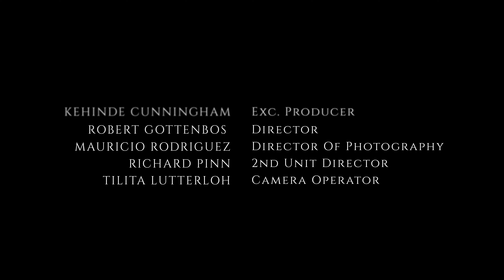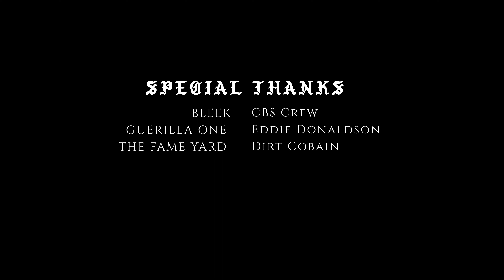BIGDOXX - Dylan (Official Music Video)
Music video for Dylan from the LP "The Uprising" By Big Doxx

The concept of the video is to show the lack of contrast between the two cities Los Angeles & New York. It’s a mix of New York and LA culture. The video was shot entirely in a graffiti yard AKA the FameYard, in the Melrose section of Los Angeles, CA. Director Robert Gottenbos and the Supermillion Visuals Production Crew shot this in just one day with the team made up of Richard Pinn, Mauricio Rodrigez, Eddie Donaldson & Tilita Lutterloh. Featuring art from CBS Crew including Bleek, the NASA Crew including JUST & Hex Loc, and Booh, all OG painters from the LA graffiti scene.

Executive Producer - Kehinde Cunningham
Director - Robert Gottenbos
DP - Mauricio Rodriguez
Second Unit Director - Richard Pinn
Camera Op - Tilita Lutterloh

Sonics Produced by Notchgotbeets
Co-Produced by Nabeyin

Lyrics by BIGDOXX

Recorded, Mixed, And Mastered By Tracy Lane at Muziq Factory